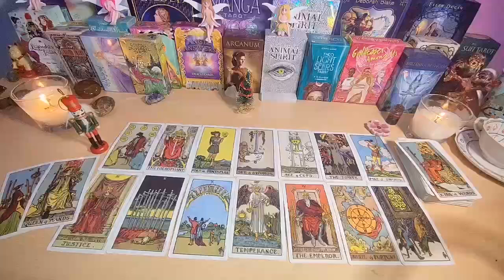LIBRA THEY CREATED A SEPARATION😮 THEY DIDN'T EVEN WANT! ACTING THE OPPOSITE OF HOW THEY FEEL..😳😱